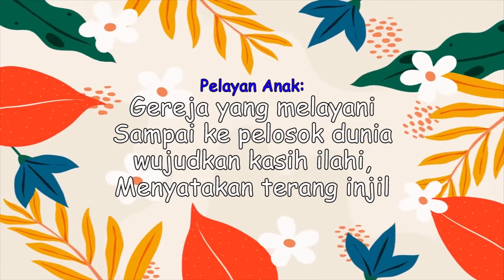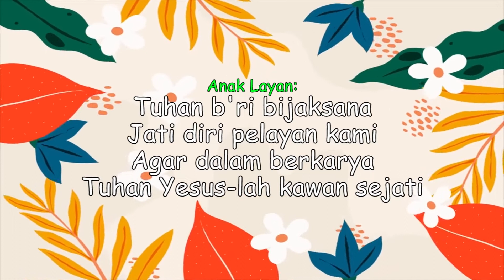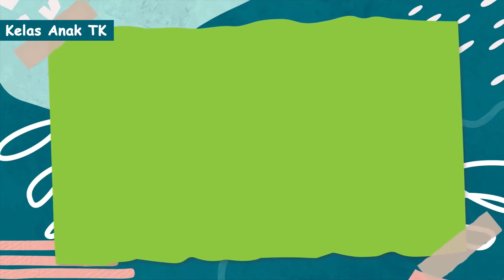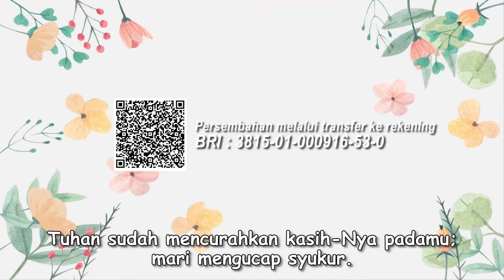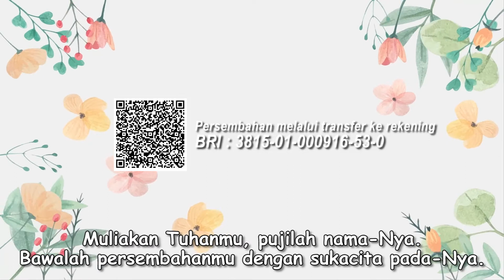IHMPA | Aku Anak Yang Berbahagia | Kelas Anak TK (23 Oktober 2022)